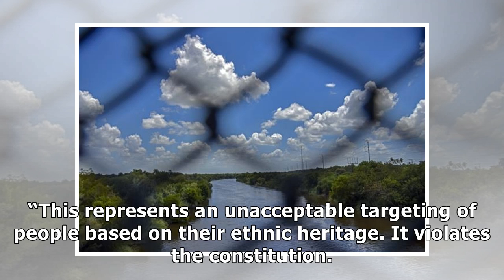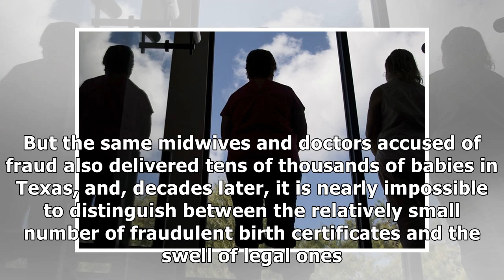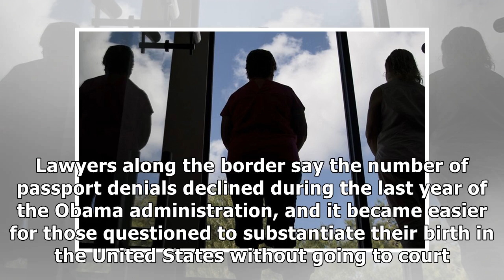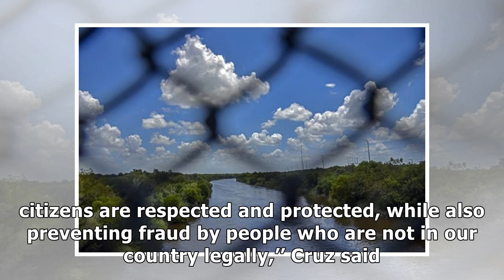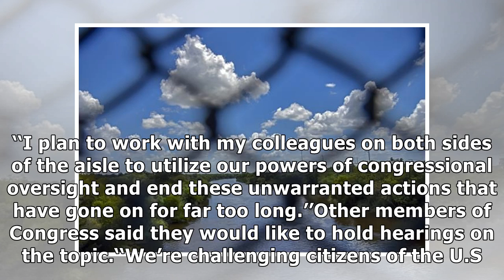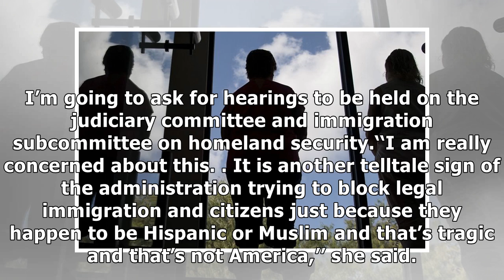Democrats call for hearings into denial of passports to Americans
By Kevin Sieff and Gabriel Pogrund Washington Post  August 30, 2018 MEXICO CITY — Congressional Democrats on Thursday called for hearings into the government’s policy of denying U.S. passports to Hisp.